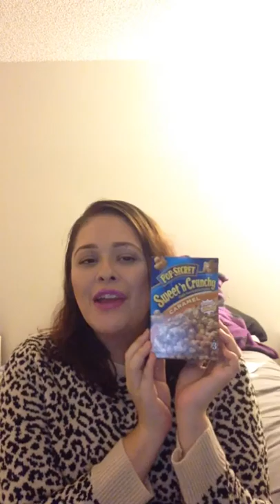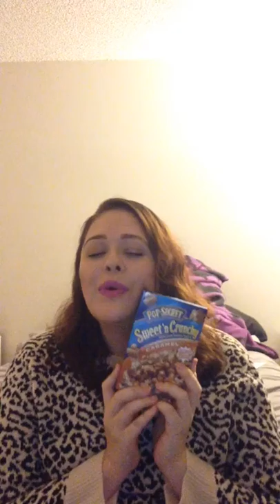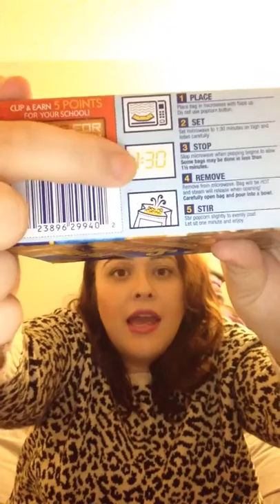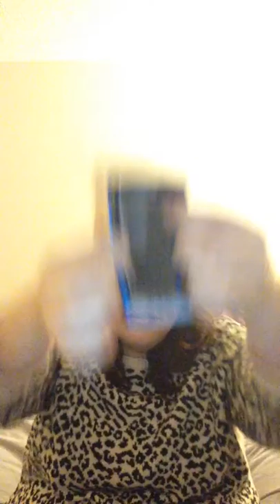5 W Wednesdays: POP SECRET SWEET N CRUNCHY CARAMEL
5 W Wednesdays are a weekly segment that answers my or yours Who What Where When and Why questions about products.  Ranging from food, household, makeup, pretty much anything is fair game!  This one is Caramel Popcorn by Pop Secret.